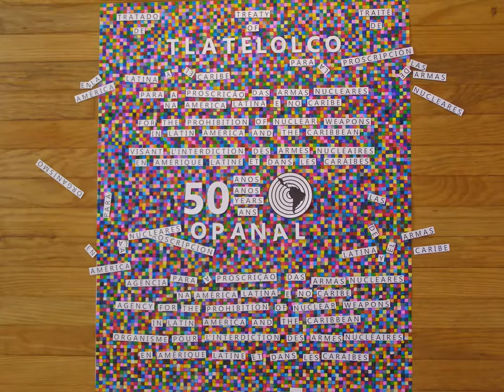50 anniversary of the Treaty of Tlatelolco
On February 14, 2017, we will celebrate the 50th anniversary of the Treaty for the Prohibition of Nuclear Weapons in Latin America and the Caribbean, also known as Treaty of Tlatelolco.
Through this treaty, the Latin American and Caribbean countries banned nuclear weapons in their region.
Join our celebration, join our effort to achieve and mantain a nuclear-weapons-free world.